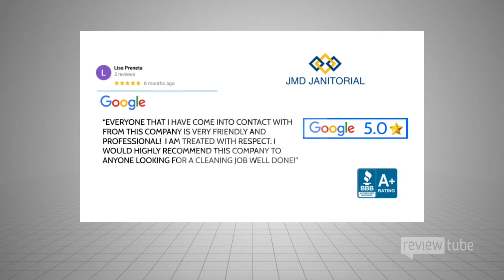Understanding The Scope Of Work For A Cleaning Company.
Day Porter will provide vital services that keep your building running smoothly, like:

Lobby maintenance
Cleaning common areas like kitchens, cafeterias and patios
Policing entrances so they are always looking their best
Monitoring and servicing restrooms
Removing trash and debris
Restroom Restocking
Meeting setup/tear down
Vacuum Carpet & Hard Floors

Professional, Reliable & Great Customer Service

The Benefits of Hiring a Professional for Disinfectant Cleaning
Hiring a professional and experienced janitorial firm has many benefits.

We use high-quality, professional-grade cleaning products to disinfect your workplace. Our janitors are meticulous and detail-oriented, they inspect to ensure that your most frequently touched surfaces are clean and sanitized.

@OfficialJMDJanitorial on Facebook
@officialjmdjanitorial on Instagram
@JMD JANITORIAL on YouTube
@officialjmdjan on Twitter